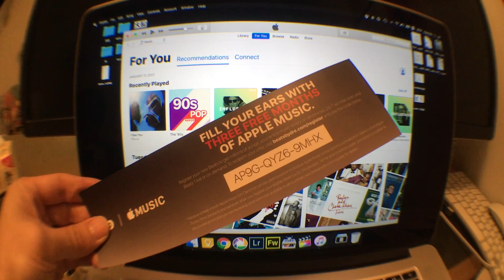AA Openbox - Beats Chinese New Year Box